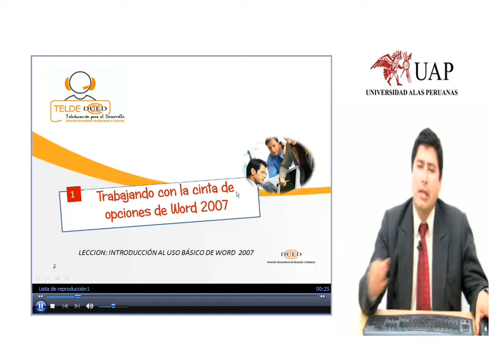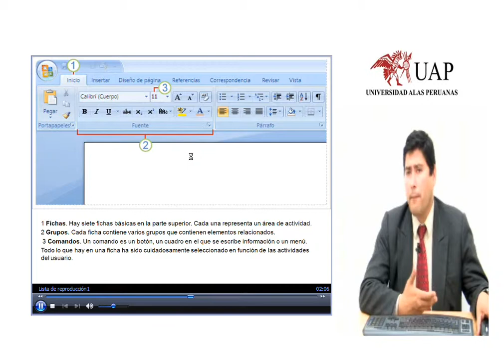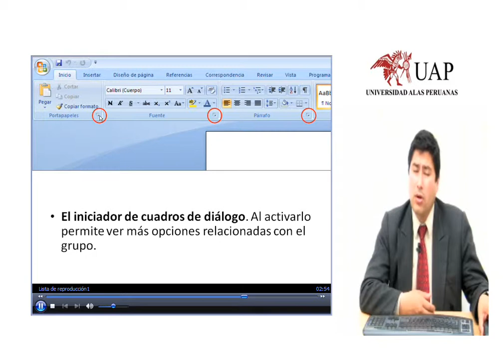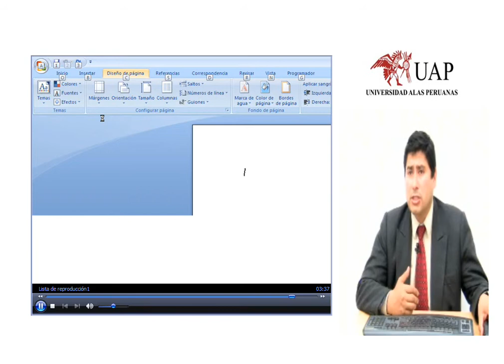Cinta de opciones.wmv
CINTA DE OPCIONES DE WORD